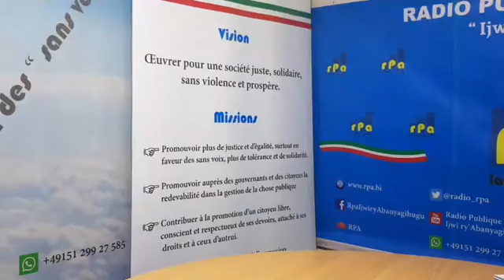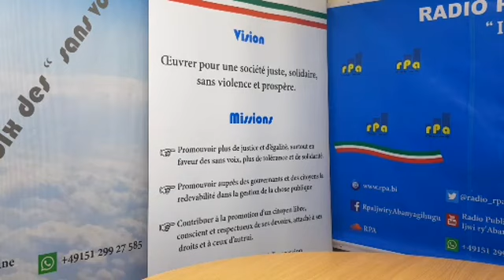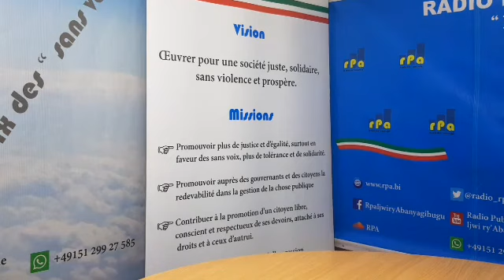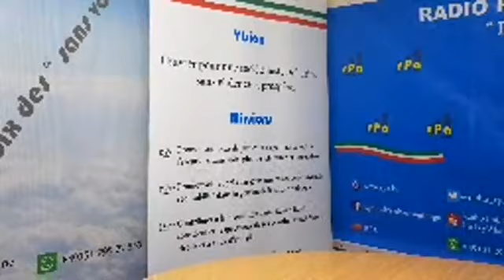RPA: Amakuru yo ku wa 22 Gitugutu 2019, mushikirizwa na Onésime DUSHIMAGIZE